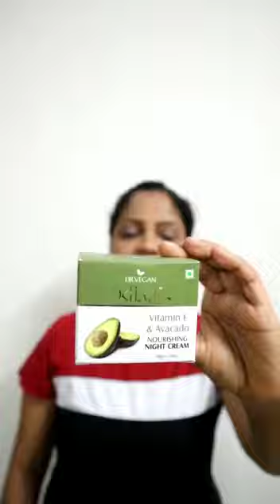Sonia Dsouza - Dr. Vegan Khadi Nourishing Night Cream - 50 gm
Dr. Vegan Khadi  Nourishing Night Cream - 50 gm

Enriched with the luscious smell of Shea Butter, is packed with beneficial anti-ageing ingredients like Almond oil, Grape seed oil and Orange oil. It hydrates your skin leaving a polished matte finish. It locks the moisture in without heaviness or greasiness .Antioxidants Green Tea and Chamomile together make your skin nourished and cared for, making you look and feel beautiful!

How to use:
After cleansing, apply a dime-sized amount evenly all over face and throat in the night before sleeping.

6480 KN